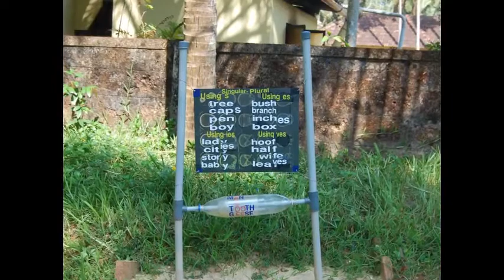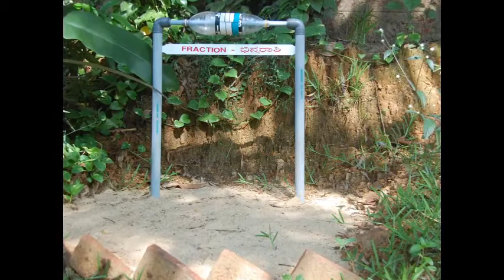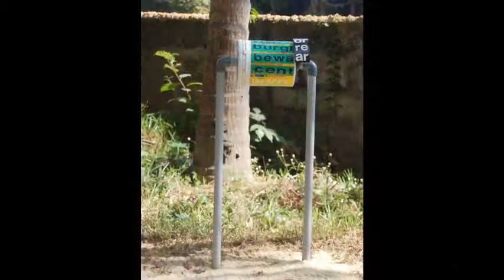Saku PangalaTLM GARDEN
Self learning Materials. These materials made out of waste materials.Slow learners can easily gain the competencies.